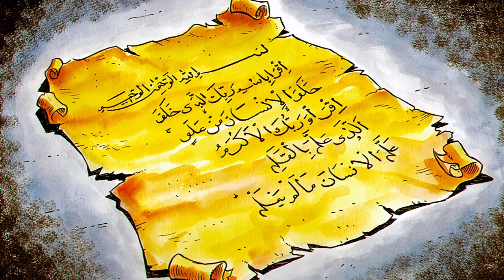Prophet Abraham (pbuh) 01